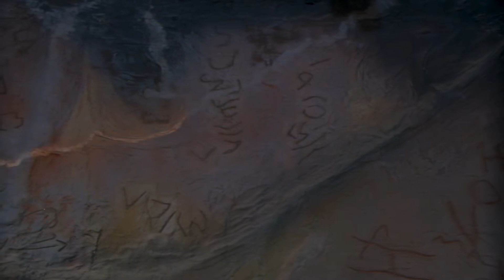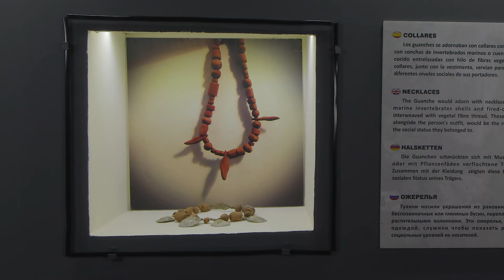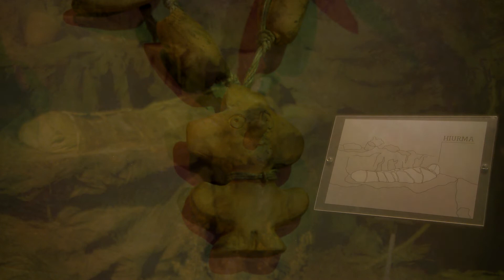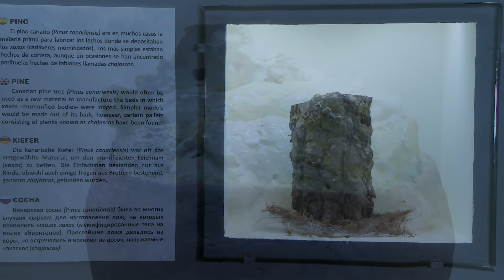Visita al Museo Guanche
Visita guiada al Museo Guanche de Icod. El museo está temporalmente cerrado.